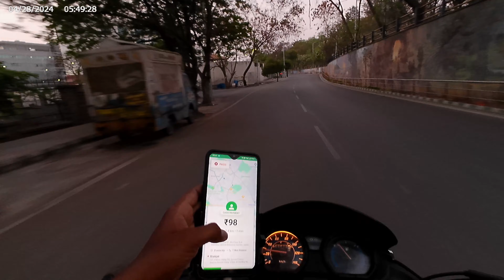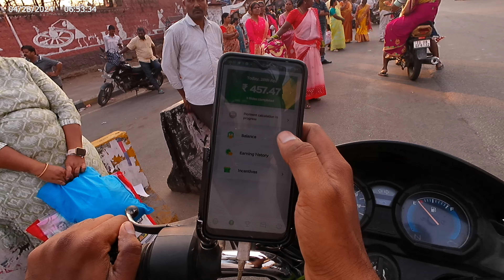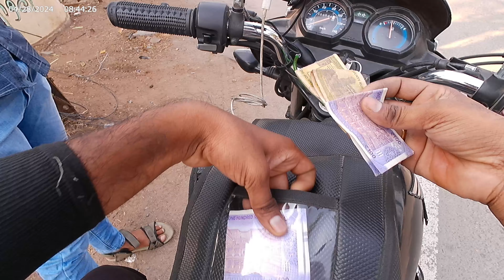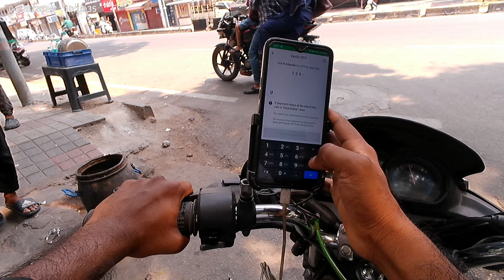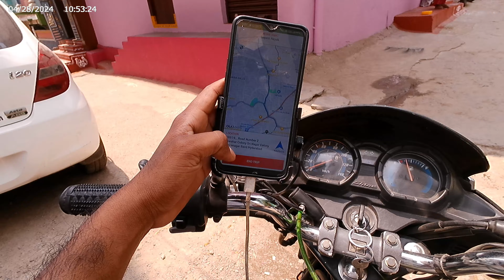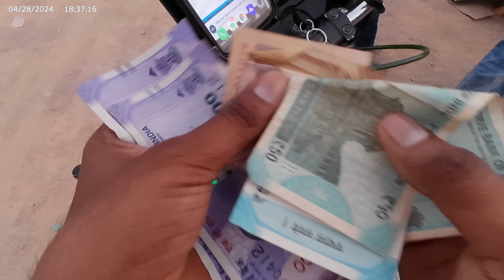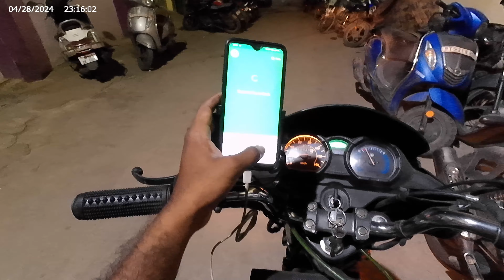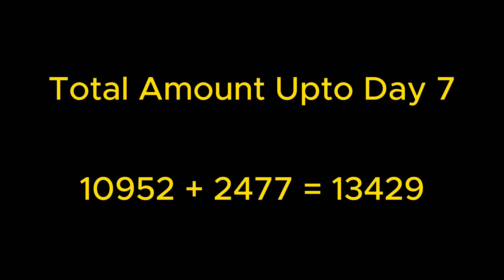Ola | Rapido | Uber | Hyderabad 30 days 60k Earning Challenge Day 7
First Time in the History of Bike Taxi

Thank you @adityamusic  for GoodMorning Hyderabad song

Join us on an exciting journey as we kick off our 30-day challenge to earn 60k by showcasing the bustling world of bike taxis. In this episode, our rider explores the bookings, city views, and unique experiences with Rapido, Ola, and Uber. From zipping through traffic to capturing stunning cityscapes, this vlog promises adrenaline, adventure, and a dash of financial ambition. Buckle up for the ride of a lifetime! 🏍️🌆

Rapido Joining

Uber joininng

Sign up and make an extra ₹800 after completing your first 30 trips.

biketaxi vlogs rider hyderabadi ridersadda rapidorental cityviews charminar hyderabadtaxi cabs hyderabadrentals cheapshopping hitechcity madhapur sainikpuri ecil nagaram